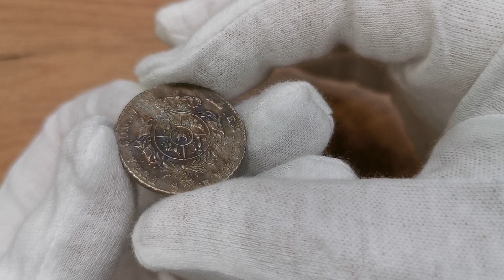Aukcja 12 poz.1029 Stanisław August Poniatowski, Dwuzłotówka 1768